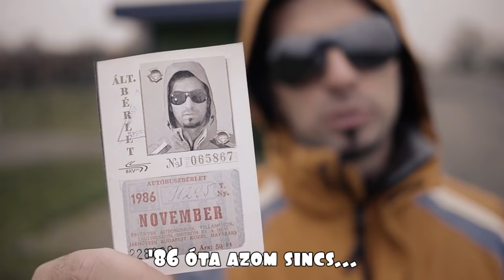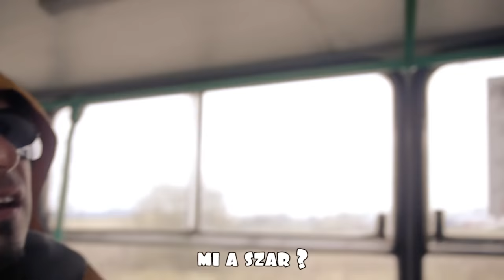Katy Perry - Dark Horse PARÓDIA ! Pamkutya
A világ legjobb bliccelője összecsap a világ legjobb ellenőrével!
Vajon ki nyer? :)

Köszönjük Sanyinak a kamerázást, Gábornak a zenei alapot és a buszt a névtelen segítőnknek. ;)